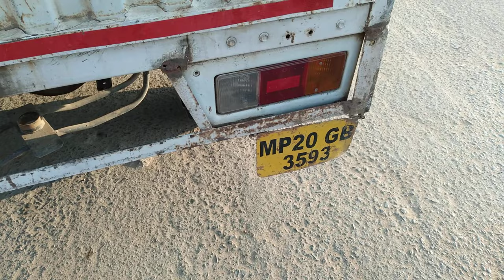कमर्शियल गाड़ी में कौन से पेपर्स जरूरी हैं? जानिए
commercial transportation.This channel is made for traffic awareness and traffic education.